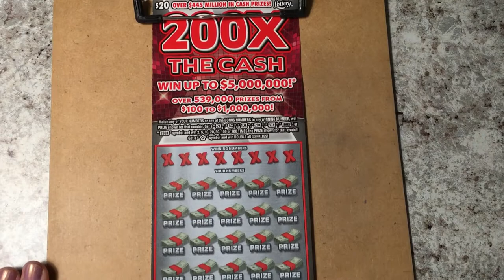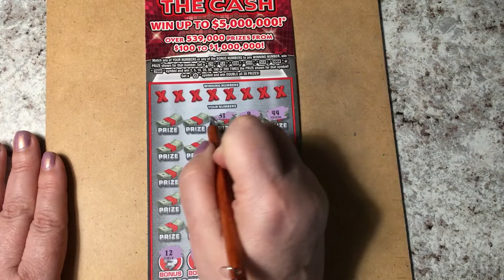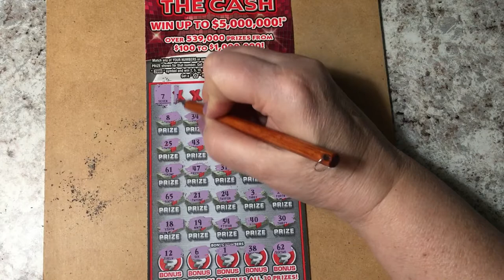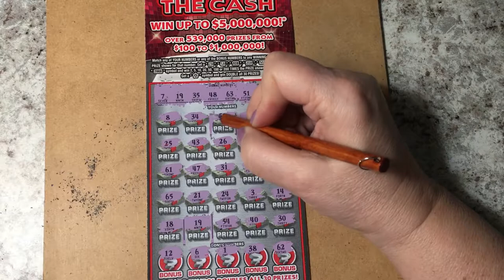200X The Cash on a Beautiful Day!